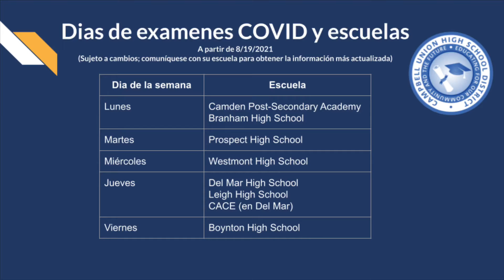Mensaje de German Cerda, Superintendente Adjunto de Servicios Educativos - 19 de agosto, 2021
En este video, el Superintendente Adjunto de Servicios Educativos, German Cerda, da una actualizacion de los protocolos de COVID, opciones para estudiantes de voluntariamente tomar examen de COVID en las escuelas, y de los servicios en la escuelas.

Gracias!